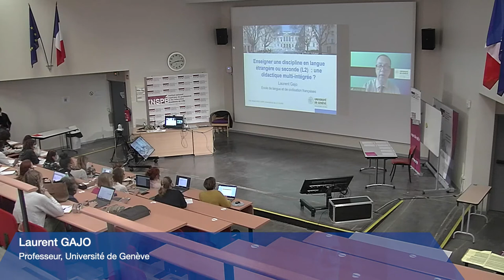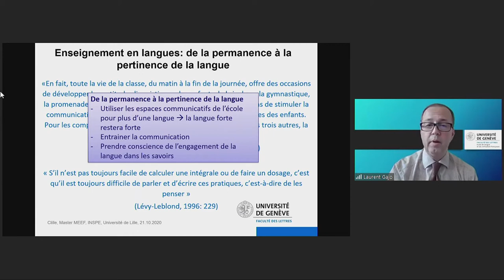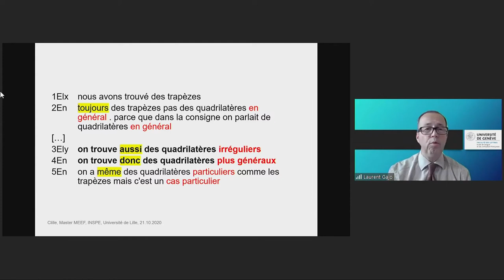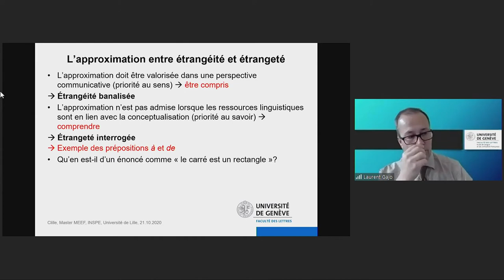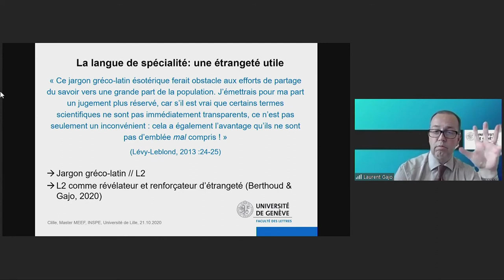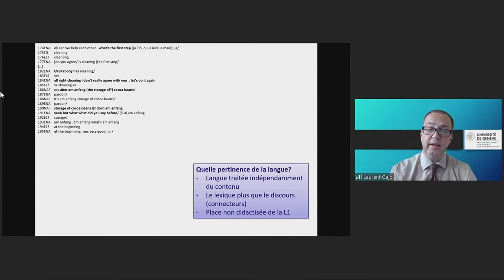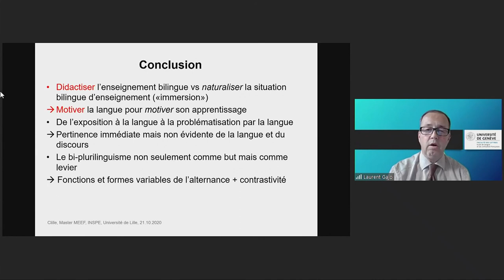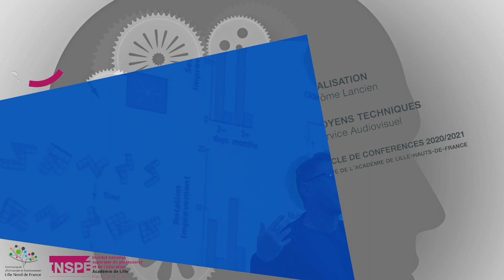Laurent Gajo - Enseigner en langue étrangère dans un programme CLIL-ÉMILE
Enseigner une discipline en langue étrangère ou seconde (L2) : une didactique multi-intégrée ?
Laurent Gajo, professeur, Université de Genève

Mercredi 21 octobre 2020, site INSPÉ de Villeneuve d'Ascq